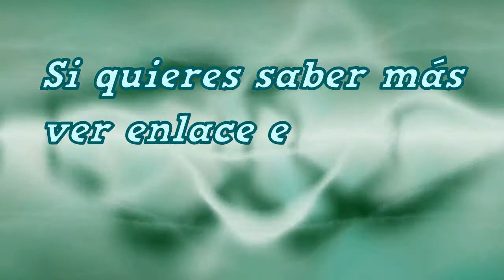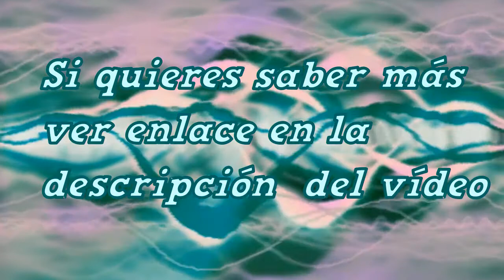Que es DailyMotion y Como se Gana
Es la segunda plataforma de vídeos en Internet y la mayor competidora de Youtube. Con la que también puedes ganar dinero con tus propios vídeos y con los de los demás.

Si quieres conocer mejor
y generar ingresos con tus vídeos sigue los siguientes
enlaces:

Resuelve el captcha y espera 5 segundos, luego pulsar "Get link" y te lleva a la página de destino.
Sino puedes ver como se hace en el siguiente vídeo para no perderte: